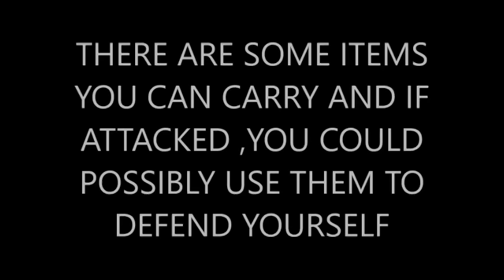TOP TEN UK LEGAL SELF DEFENCE WEAPONS